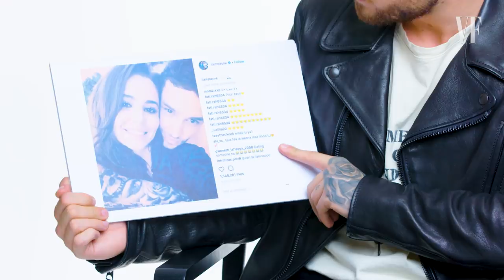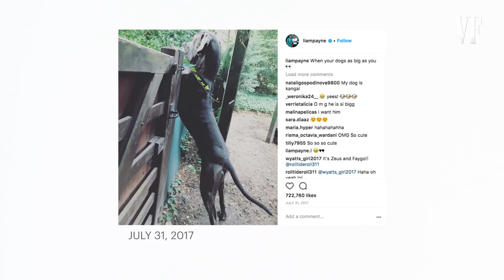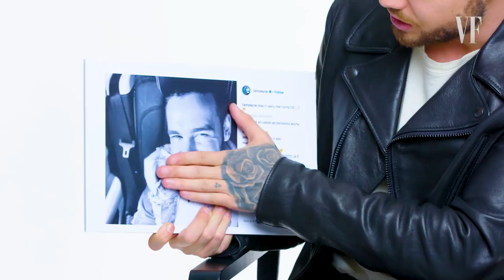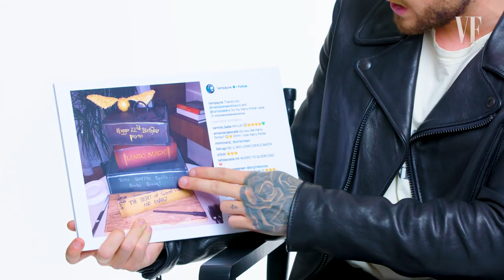Liam Payne Explains His Instagram Photos | Vanity Fair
Liam Payne takes us through his Instagram account and explains what he shares with his 19 million followers.